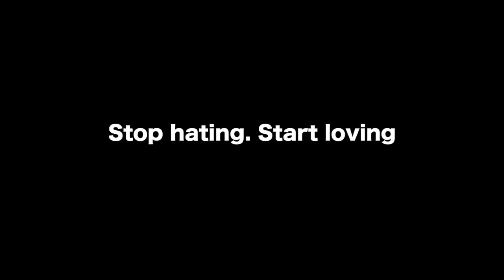"I'm Muslim and people call me terrorist. Do you trust me? If yes, hug me."